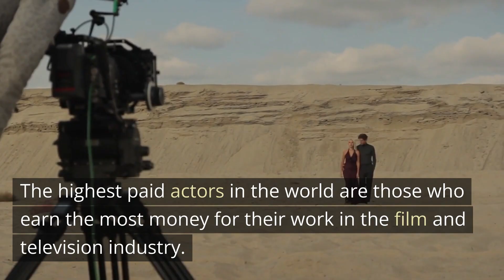The Top 10 Highest Paid Actors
The highest paid actors in the world are those who earn the most money for their work in the film and television industry. Some of the highest paid actors in recent years include:

1. Dwayne "The Rock" Johnson - who earned over $87 million
2. Ryan Reynolds - who earned over $71.5 million
3. Lin-Manuel Miranda - who earned over $45 million
4. Will Smith - who earned over $44 million
5. Akshay Kumar - who earned over $48.5 million
6. Tyler Perry - who earned over $64 million
7. Ben Affleck - who earned over $55 million
8. Lin Shaye - who earned over $44 million
9. Mark Wahlberg - who earned over $24 million
10. Vin Diesel - who earned over $23 million

It is important to note that these estimates are based on publicly available 2021 information and may not be completely accurate. Additionally, an actor's salary can vary widely depending on the specific project and their level of fame and experience.